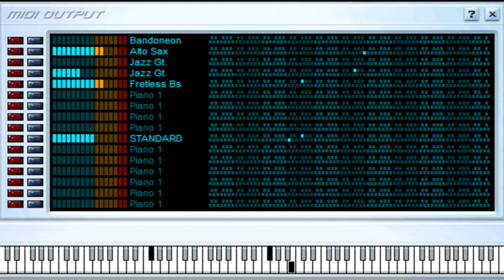Ya Estoy Cansado - Intocable - Midi File (OnlyOne)